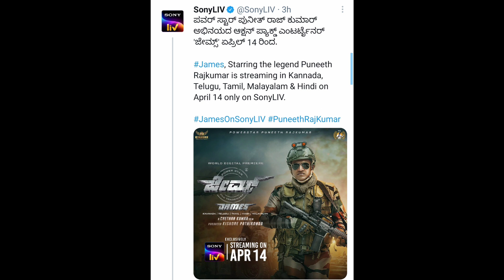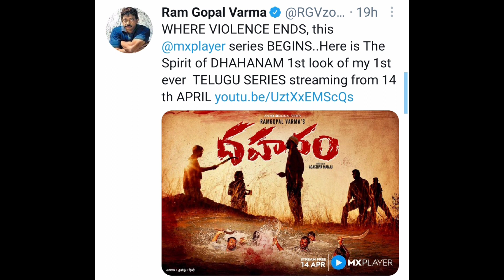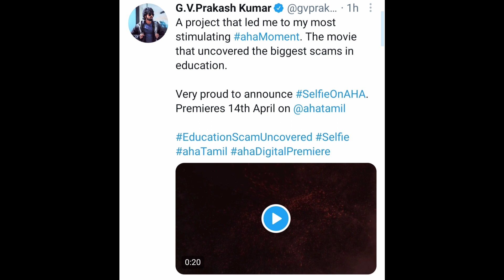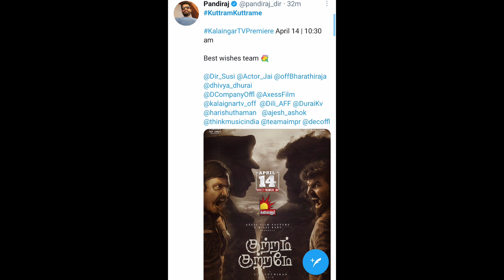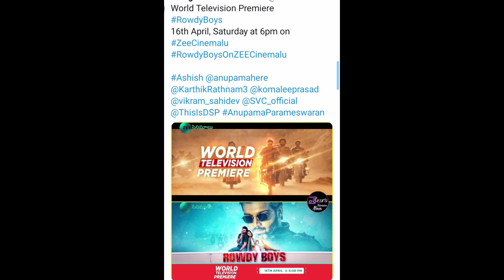This Week Ott Movies & Theater Movies | ISMART MUNNA